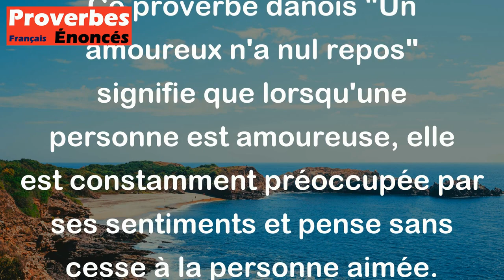Proverbe Danois - Un amoureux n'a nul repos.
Ce proverbe danois "Un amoureux n'a nul repos" signifie que lorsqu'une personne est amoureuse, elle est constamment préoccupée par ses sentiments et pense sans cesse à la personne aimée. Cela peut entraîner un état d'agitation intérieure et de troubles émotionnels qui empêchent l'amoureux de trouver la tranquillité d'esprit et le repos. En somme, être amoureux est souvent synonyme d'insomnie et de préoccupations constantes liées à l'être aimé.